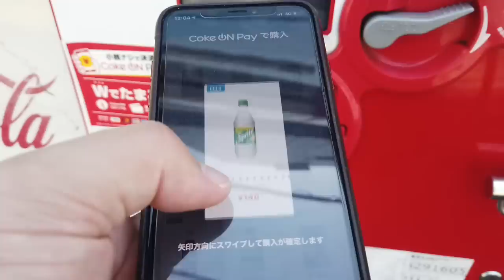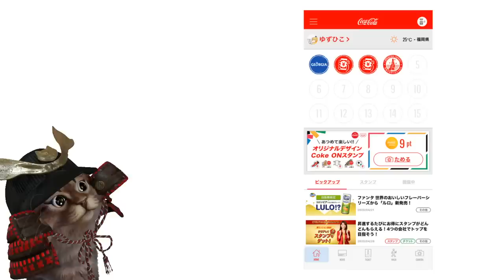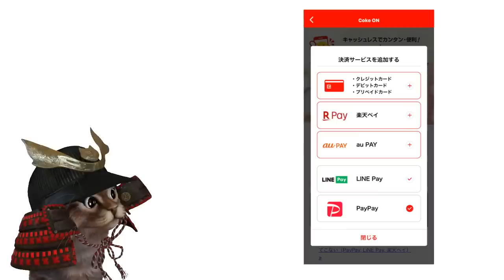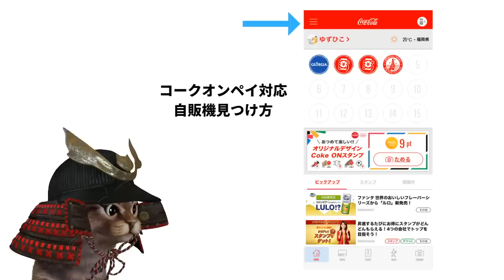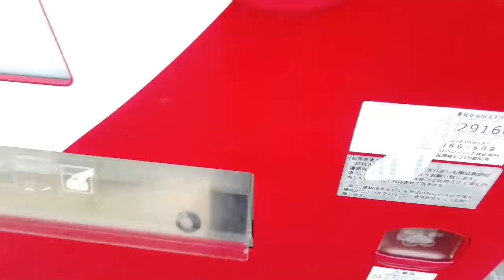コークオンPayでコカコーラ社製品を買うとおトクな4週間始まる！PayPay&auPAYを新規登録で100円分無料に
【PR】 コークオンをインストールしてスタンプ3個ゲット！！！

   期限：2020/05/30 23:59まで

→ 23:59

使用機材
マイク：Rode NT1A
キャプチャーボード：I-O DATA GV-USB3
オーディオインターフェース：YAMAHA AG03